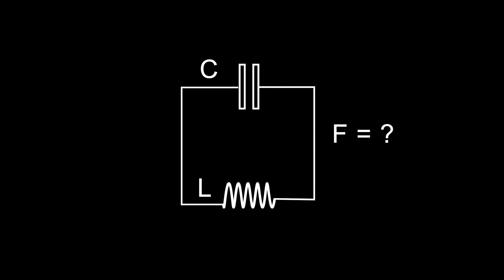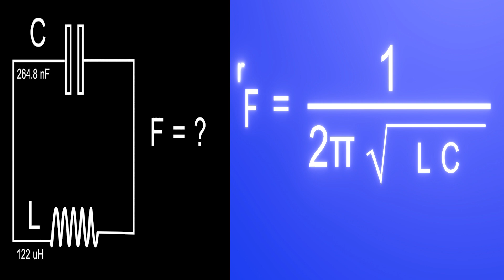طريقة حساب تردد الرنين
هذا شرح طريقة حساب تردد  الرنين Resonance frequency
حيث اقوم بشرح العملية الحسابية بالرسوم المتحركة